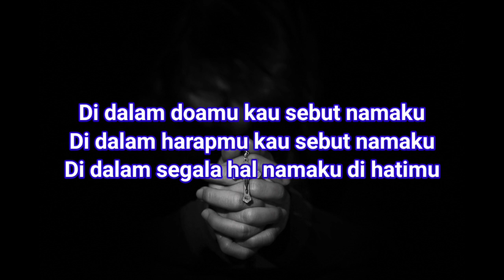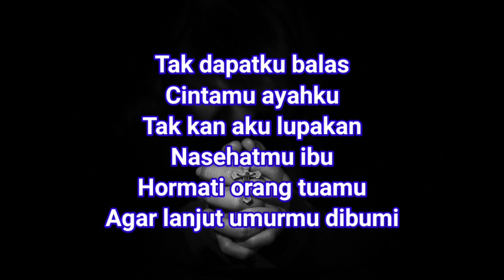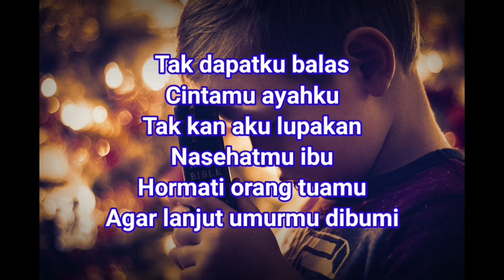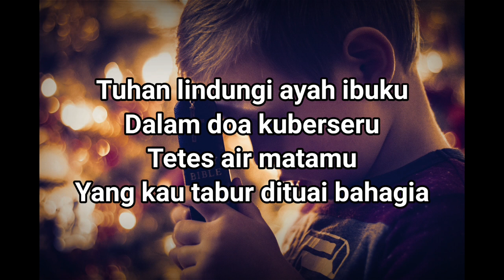KARAOKE DOA SEORANG ANAK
Lirik Lagu
Di dalam doamu
Kau sebut namaku
Di dalam harapmu
Kau sebut namaku
Di dalam segala hal
Namaku di hatimu

Tak dapatku balas
Cintamu ayahku
Tak kan aku lupakan
Nasehatmu ibu
Hormati orang tuamu
Agar lanjut umurmu dibumi

Trima kasih ayah dan ibu
Kasih sayangmu padaku
Pengorbananmu
Meneteskan peluh
Tuk kebahagiaanku

Tuhan lindungi ayah ibuku
Dalam doa kuberseru
Tetes air matamu
Yang kau tabur dituai bahagia

 Terimakasih, GBU